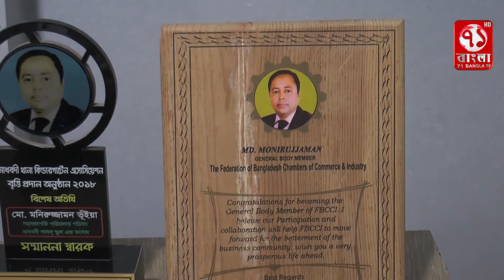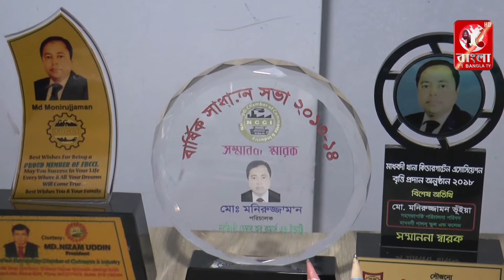বাংলাদেশ আওয়ামী লীগের মনোনয়ন প্রত্যাশী মোহাম্মদ মনিরুজ্জামান ভূঁইয়া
আসন্ন মাধবদী পৌরসভা নির্বাচনে মেয়র পদে বাংলাদেশ আওয়ামী লীগের মনোনয়ন প্রত্যাশী মোহাম্মদ মনিরুজ্জামান ভূঁইয়া